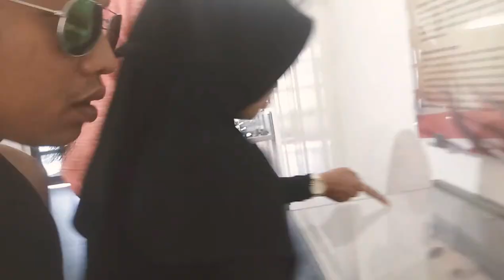FORT MARLBOROUGH BENGKULU CITY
Dockumentasi Ajo latuih 19 November 2018 di kota Bengkulu